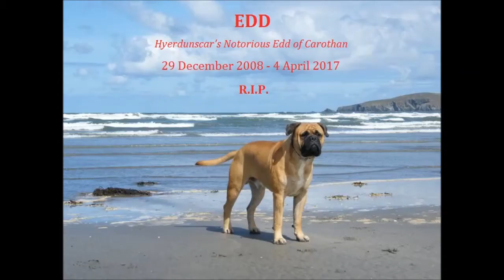Remembering Edd (2008-2017)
R.I.P. "Edd" Hyerdunscar's Notorious Edd of Carothan, 29 December 2008 - 4 April 2017
Edd served as Mascot of the Order of the Bullmastiff from 24 April 2014, and as Guardian of the Imperial Residence from 16 May 2016.